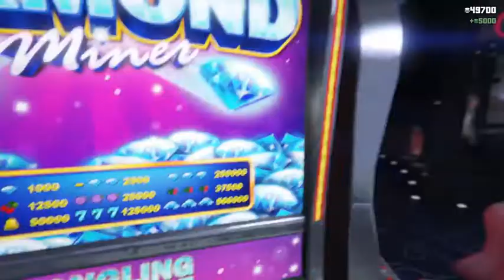Gta V online #51 / Gambling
in this episode we go visit ate the casino and maybe we get good money ;) or lose everything that i own :(